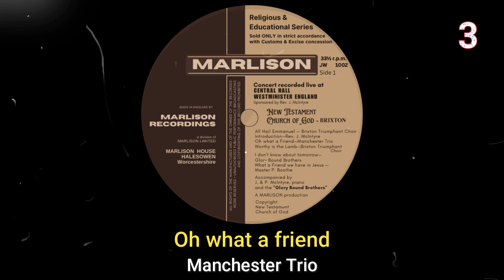NTCG Brixton at Central Hall Westminster 1969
Elder Basgo Lewis (NTCG Erdington) had this vinyl in his collection from decades ago.  His daughter Revd Dr Marcia Neveu, who remembers listening to it when growing up, found it, but it was warped and would not play on a turntable.  We took it to a specialist vinyl fixer in Warrington who identified it had two warps and fixed them as best as he could, sufficient to make it playable.  Understandably, the sound is not great, is better in some parts than others, and there are a few “scratches”.  The record-fixer transferred it to CD and with the help of Kingship Music in Birmingham, we got the best sound we can get from it.  The album features Bishop Dr Sydney Thompson, the longest-serving pastor of our mother church NTCG Handsworth (1967 – 1996).  He was also the first pastor of NTCG Brixton (1957 – 1967).  Enjoy!

TIMESTAMPS
00:00 Trailer
01:00 All hail Emmanuel – Brixton Triumphant Choir
03:56 Introduction – Revd Jeremiah McIntyre
07:01 Oh what a friend – Manchester Trio
09:06 Worthy is the Lamb – Brixton Triumphant Choir
12:51 Revd Sydney Thompson
13:25 I don’t know about tomorrow – Glory Bound Brothers
15:59 What a friend we have in Jesus – Master Patrick Boothe
21:44 Jesus is coming again – Brixton Triumphant Choir
23:51 My living shall not be in vain – Sister W Leslie
26:44 Heaven’s gonna shine – Brixton Youth Choir
28:38 There’s nothing my God can’t do – Brixton Triumphant Choir
31:48 Revd Sydney Thompson
31:56 Walking the sea – Brixton Triumphant Choir
35:29 Address – Revd Glenford Hutchinson
41:28 I Feel The Spirit – congregational chorus led by Revd Sydney Thompson